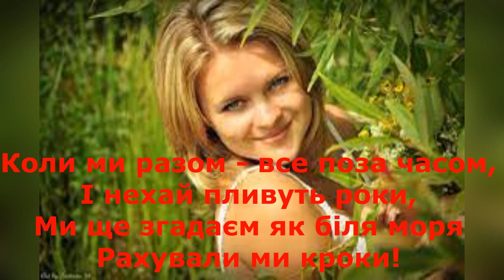Шкурацький Віталій Пригорну КАРАОКЕ Підтримайте канал 5167 8032 4194 2122 номер картки